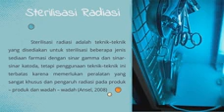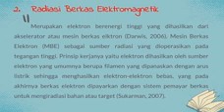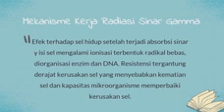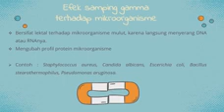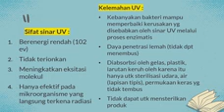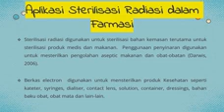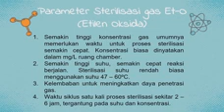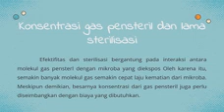Sterilisasi Radiasi dan Gas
Video ini memberi penjelasan tentang Sterilisasi Radiasi dan Gas DALAM BAHASAN Teknologi Formulasi Sediaan Steril sehingga diharapkan bisa memberi gambaran kepada viewers

thanks...